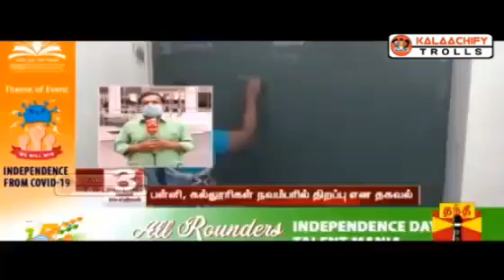school students mind voice 🤣🤣🤣😃